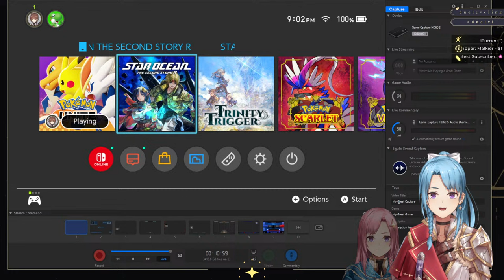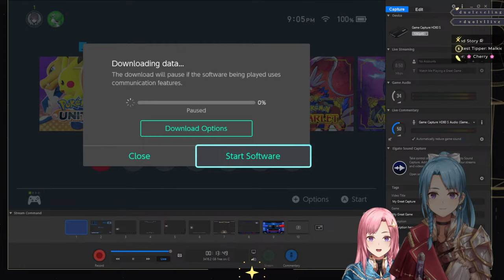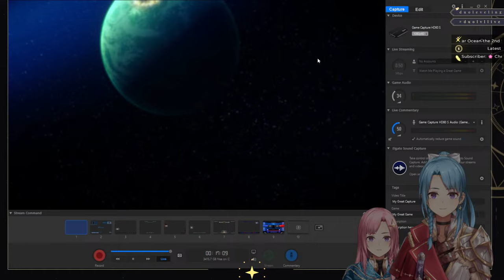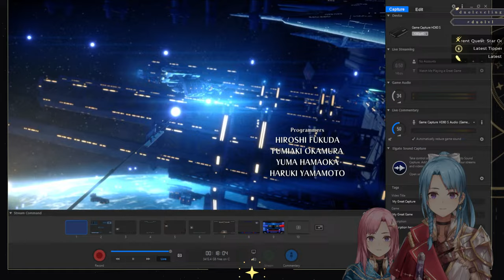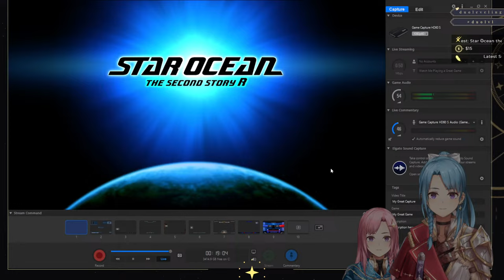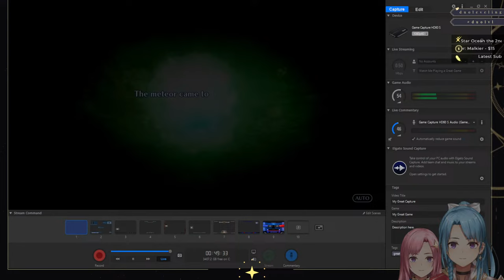[Star Ocean The Second Story R] Get on the ship, Yuki! Part 1 (Yuki & Yuna | Twin Vtubers)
Yuki and Yuna, twin vtuber known as Duo Leveling, play staroceanthesecondstoryr !

≪Tags≫
General
Live
Art

≪Guild Rules≫
- Please be kind and respectful to all users. The guild does not tolerate hate speech, sexual harassment, and bullying.
- Please keep chat relative to the stream and Duo Leveling
- Do not mention other Vtubers or advertise others unless we speak about them on stream.
- Do not share personal information about yourself or others.
- Please no personal questions!
- Please no back seating unless we ask for assistance.
- Please don’t ask to join the game unless we ask for volunteers.
- If someone else breaks the rules: ignore them, block them, and report them!
- Feel free to clip (as long as you include the link to the original stream in the video!)
- Let’s complete many quests and adventures together, guildies! :)

≪Credits≫
Model: Yuki Astrea (design), 7blade & DH @ Mozaic Heaven Atelier (modeling/rigging)
Layout: Xun @ Frayref / WonderPenguin @ Frayref
BGs: RialynKV
Sprites: ChartreuseProxy / Oceans_Dream
Intro PV: Yvvone @ Frayref
Illustrations: ARMADA_NIWAKA
Emotes: xxbyun_b
Icons: @MsRandom1401
SFX/BG music: otologic